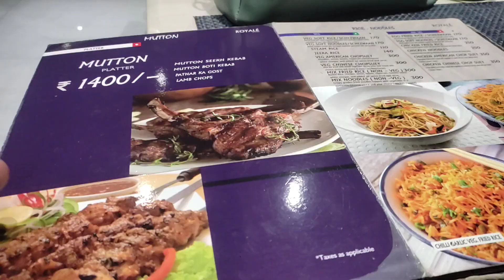Amaan Is Winner Lucky|Hotel Mai Chicken Dinner 🍽️ Amaan|Vlogs